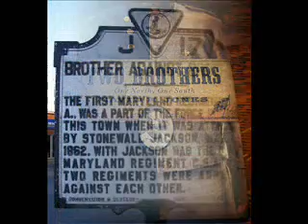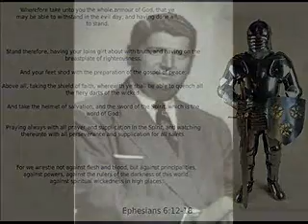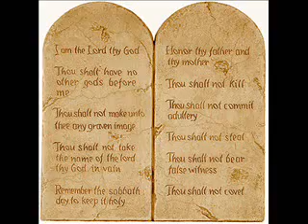Stand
Christian Music Video supporting christian values